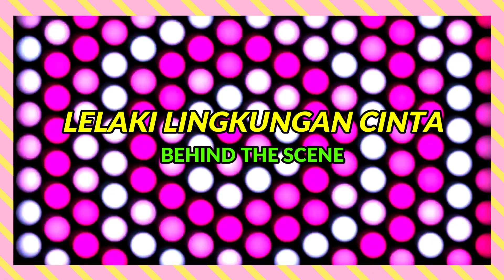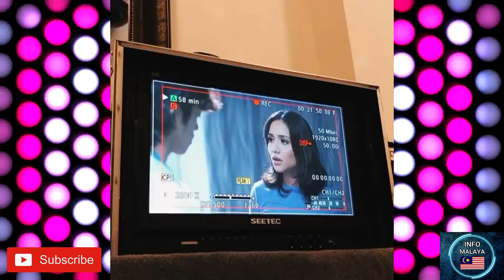Di Sebalik Tabir LELAKI LINGKUNGAN CINTA | Naim Daniel, Shasha Abedul, Ismail Izzani (Slot Lestary)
Di Sebalik Tabir drama terbaru yang sedang ditayangkan di slot Lestary TV3 iaitu Lelaki Lingkungan Cinta..antara pelakon utamanya Naim Daniel, Shasha Abedul, Ismail Izzani dan ramai lagi.

Naim Daniel sebagai Adib
Shasha Abedul sebagai Esya
Ismail Izzani sebagai Zamri
Shalma Eliana sebagai Salina
Imran Aqil sebagai Hardy
Aniq Suhair sebagai Arep
Aresya Rania sebagai Esya
Cik B sebagai Maria

Sinopsis drama LELAKI LINGKUNGAN CINTA (13 Episod) :

Mengisahkan Adib (Naim Daniel), seorang jejaka lepasan SPM yang nakal mencuba untuk menawan hati si jelita, Esya (Shasha Abedul). Mereka dihantar ke sebuah kem jati diri di Gopeng, Perak oleh keluarga mereka sebagai aktiviti mengisi masa lapang mereka. Adib telah jatuh hati pandang pertama kepada Esya semenjak waktu pendaftaran lagi. Dia telah mencuba pelbagai helah dan ‘pickup-line’ untuk menambat hati Esya, tetapi gagal. Walaupun Esya tidak melayannya, Adib tidak pernah menyerah kalah. Malahan Adib telah mengatur pelbagai strategi agar dia boleh mendekati Esya. Keadaan menjadi semakin rumit apabila Zambri yang sebenarnya menyimpan perasaan terhadap Esya, mula menunjukkan perasaan cemburu. Esya pula mula membenci dan meluat dengan perangai Adib yang kebudak-budakan. Esya pernah memarahi Adib agar Adib hentikan cubaannya untuk memikatnya, tetapi ia hanya meningkatkan daya pemikiran ‘kreatif’ Adib untuk mengenakan Esya.

Apakah rancangan Adib seterusnya? Adakah kenakalan yang dirancangkan Adib dapat melentur kekerasan hati Esya?